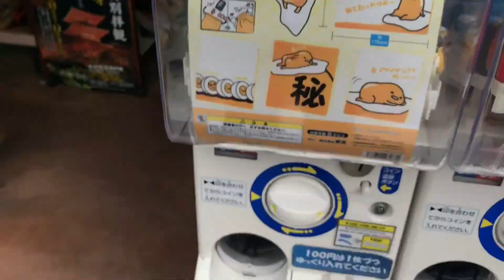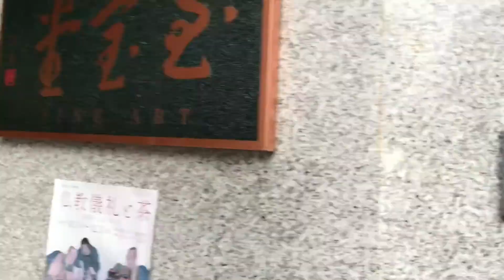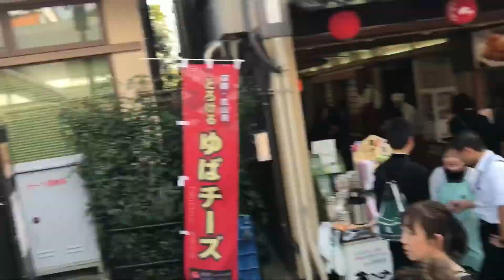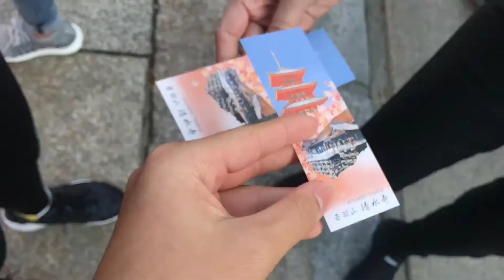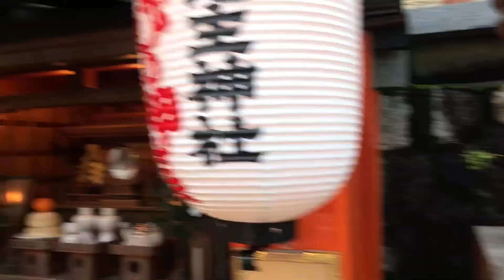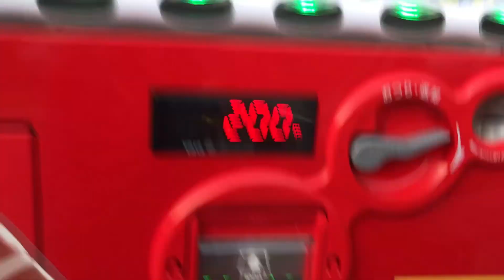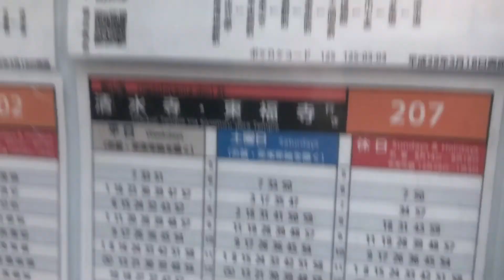日本-京都Vlog#1清水寺【华语】